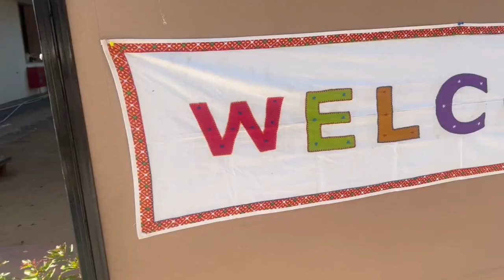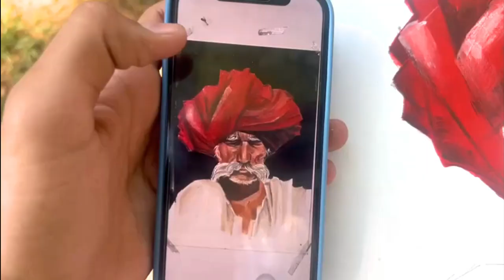“Rangeela Rajasthan” Art Wall Camp by Delphic Council of Rajasthan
To commemorate 28th year of the Delphic Movement & Delphic Foundation day, DCR in collaboration with IICD organised RANGEELA RAJASTHAN, a Delphic Art Wall Camp. Sh B.L Soni IPS, DG ACB Rajasthan was Chief Guest & Ms Sreya Guha, IAS & President DCR & Ms Toolika Gupta, Director IICD graced the occasion.